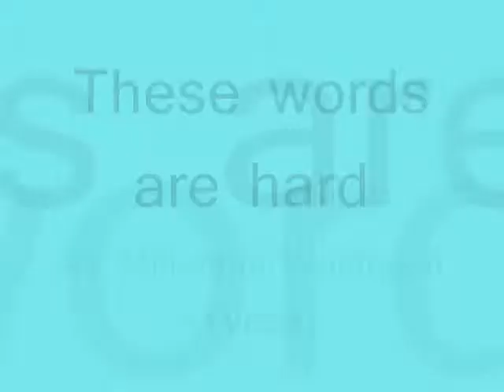These words are hard ,